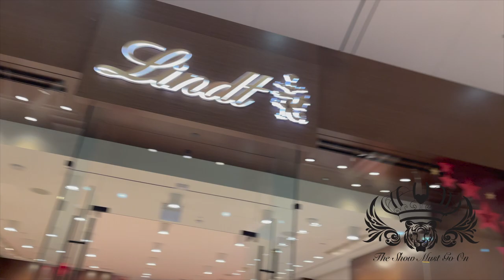Square One, Mississauga Mall, Canada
It's a glimpse.